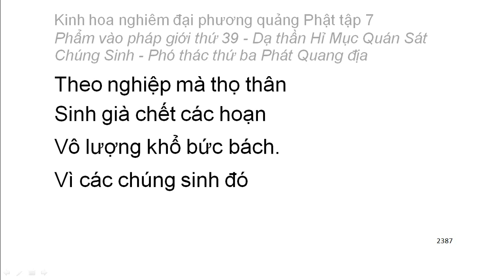Tập 7: Kinh hoa nghiêm: Phẩm vào pháp giới thứ 39 - Thiện Tài tham vấn 53 vị thiện tri thức (151)